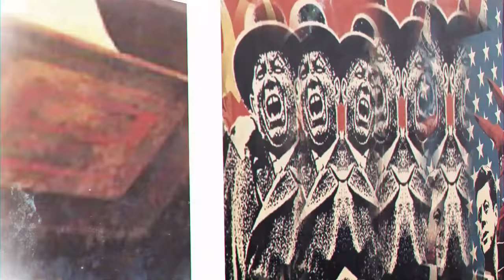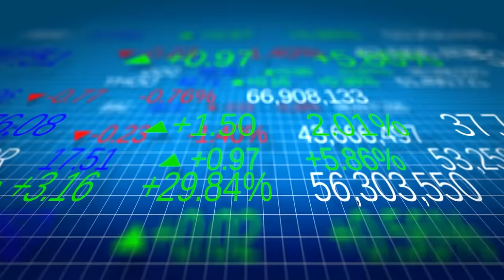"Prepare Yourselves" - Elon Musk's URGENT SHOCKING Warning About WORLD WAR 3!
The tension between Russia and Ukraine has risen over the past few days, and the allies of both countries are stepping in. According to Elon Musk, this could be a flashpoint which could lead to unimaginable consequences and potentially lead to a third world war.  Check out the video to gain an insight!

l4ihizeys @ mozmail . com

1. The videos have no negative impact on the original works.
3. The videos are transformative in nature.
4. We use only the audio component and tiny pieces of video footage, only if it's necessary.